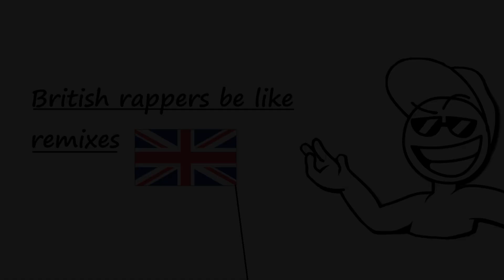British rappers be like REMIX